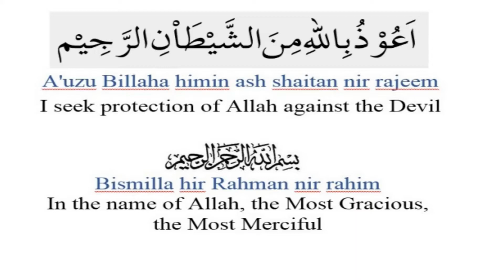The 10 Greatest Empires In The History Of The World Hamid Ali Top 10Top tenTop Tens Topten Salatanat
Welcome To Top Ten In Urdu